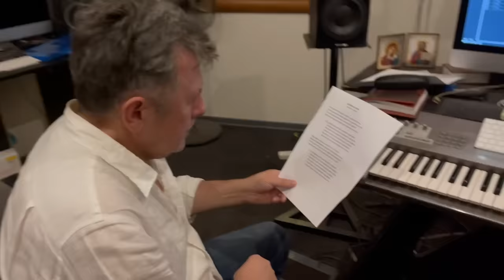Встреча в пути - Татьяна Буланова (2022)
Автор видео: Екатерина Иванова.